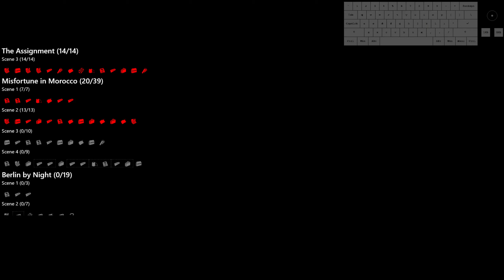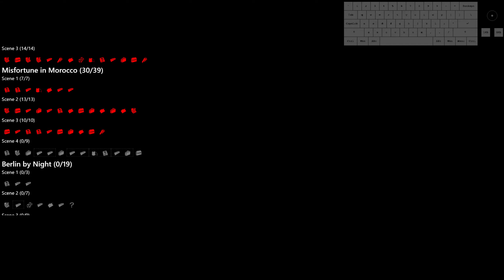Misfortune in Morocco Scene 3 - Intel Positions and Strategies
This is a video in a semi-formal tutorial playlist I am creating for the Intel% category for anybody's reference.  Strategies may update after these videos are posted.  Please see my "Any No One Lives Forever" playlist for any other strategies or discoveries I find for any category.  Please also see my pinned comment for any notes I might add.